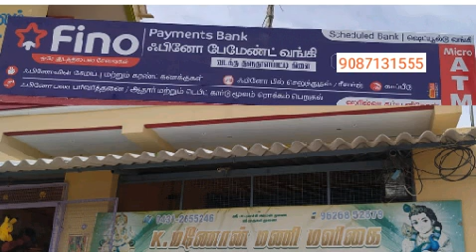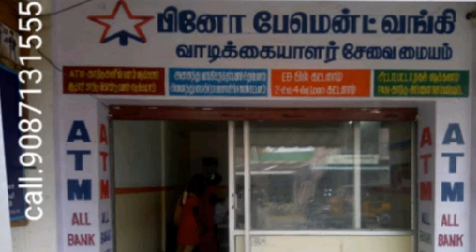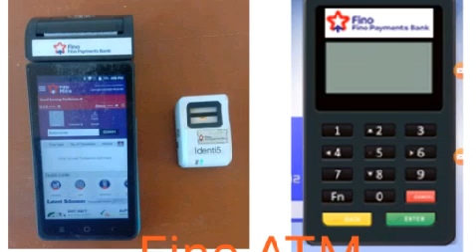fino payment bank village